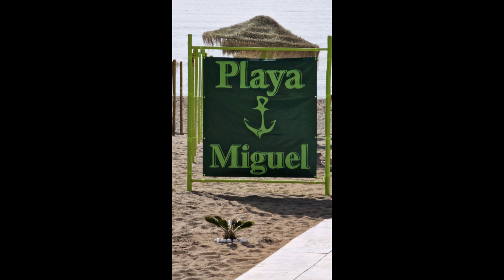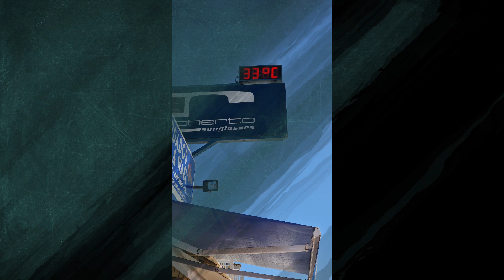Torremolinos Mai 2022